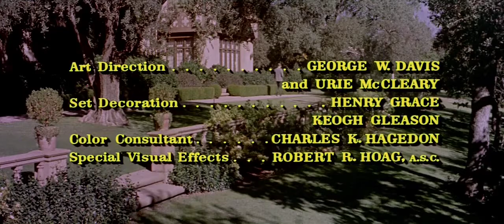"Two Weeks in Another Town (Dos semanas en otra ciudad)" (1962). HD. DAVID RAKSIN